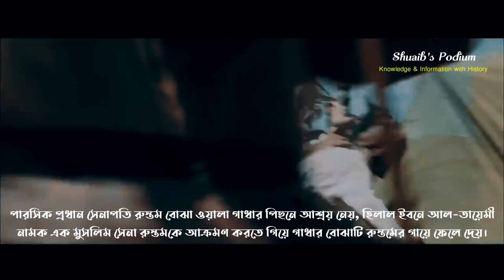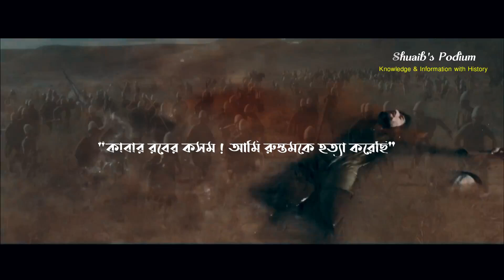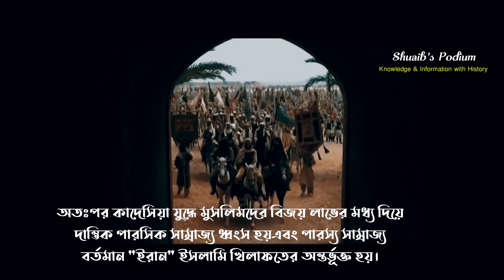কাদেসিয়ার যুদ্ধ - মুসলিমদের পারস্য বিজয় ।। Muslim Conquest of Persian Empire। Battle of Qadisiyah।।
কাদেসিয়ার যুদ্ধ (৬৩৬ সাল) ইতিহাসের গতিধারা পাল্টে দেয়, যা পৃথিবীর ইতিহাসে ৫০ গুরুত্বপূর্ণ যুদ্ধের অন্যতম। এ যুদ্ধ সংঘঠিত হয়েছিল ইসলামিক খিলাফত ও তৎকালীন পারসিক সাসানীয় সাম্রাজ্যের মধ্যে। এ যুদ্ধে মহান আল্লাহ তৎকালীন পরাশক্তি পারস্যের বিরুদ্ধে মুসলিমদের বিজয় দান করেন। যার ফলশ্রুতিতে ইসলামি খিলাফত তৎকালীন বিশ্বে একমাত্র পরাশক্তিতে পরিণত হয়। আসুন আমরা এ ভিডিওর মাধ্যমে দেখি তা কিভাবে সম্ভবপর হয়.
Muslim Conquest of Persian Empire through Battle of Qadisiyah.